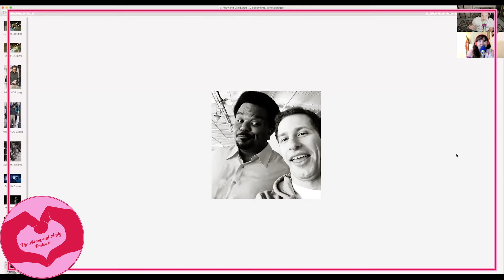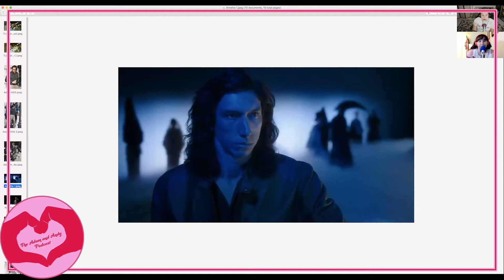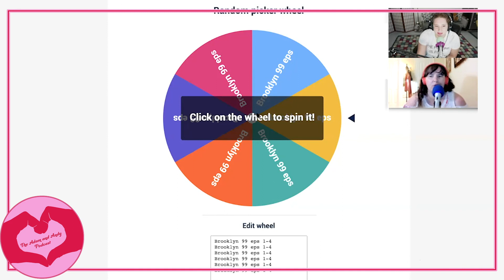While We're Young - The Adam and Andy Podcast Ep 17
Sooooooo are we supposed to hate Jamie Massey? Cause we definitely kinda DON’T. This week on the pod we watched While We’re Young! Plus we take a deep dive into the Adam Driver multiverse that is the Annette trailer.